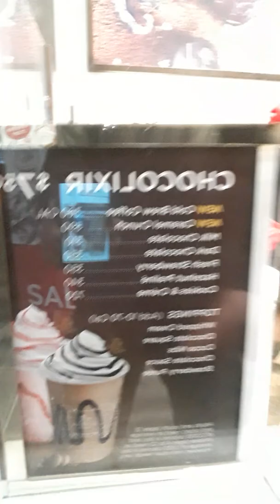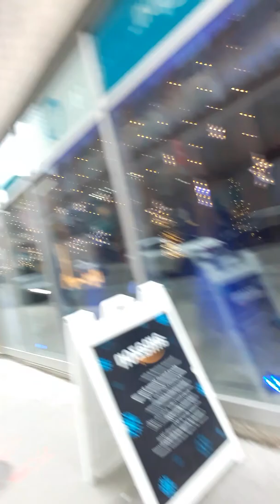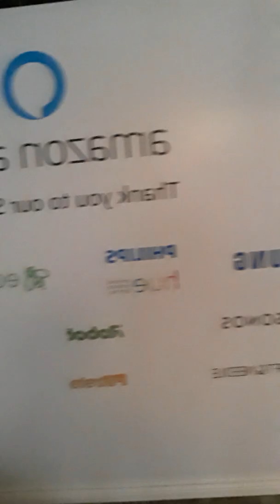Christmas shopping, a day at the mall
The John Vlog # 28.  Just a short video on a busy Saturday at the Eaton Center,  three days before Christmas.   Recorded on Saturday December 22/18